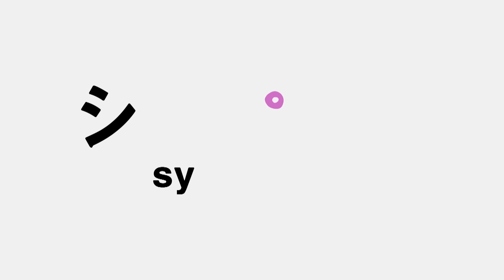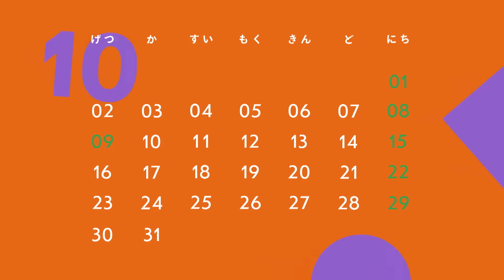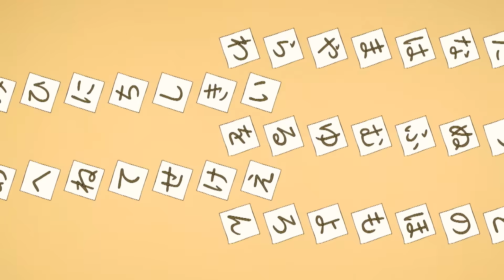【赤ちゃんが喜ぶ】シナぷしゅ公式23/10/30│赤ちゃんが泣き止む・知育の動画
0～2歳児向けの知育番組です。